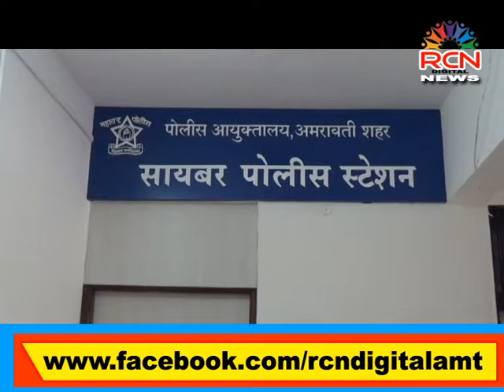RCN DIGITAL NEWS